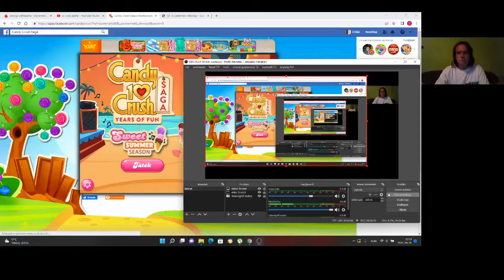Candy Crush Saga level 1492-1497